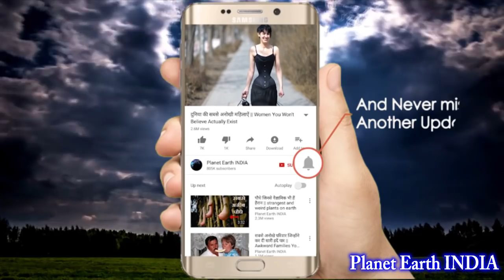दुनिया की 5 सबसे महंगी कार ( 1000 करोड़ की कार ) 5 Future Concept Cars YOU MUST SEE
TOP 5 MOST INSANE Concept Cars 5 Future Concept Cars. 5 Future Self Driving Cars YOU MUST SEE Future Concept Cars YOU MUST SEE We take a look at the top 5 concept cars that caught our attention and should catch yours too when you visit Asia's biggest automobile. What's in store for future cars? Read about five future car technologies that have a chance of coming to production vehicles you can drive. Future Car Technologies That Truly Have a Chance The Top Ten Best Concept Cars For the Future 10 Stunning Concept Cars Which We Might See In Future.

1. BMW Vision
2. BMW i8 Concept
3. Toyota's Concept Car
4. ducati concept
5. BMW i Inside Future sculpture

Most 5 expensive car collection in the world you won't believe actually exist